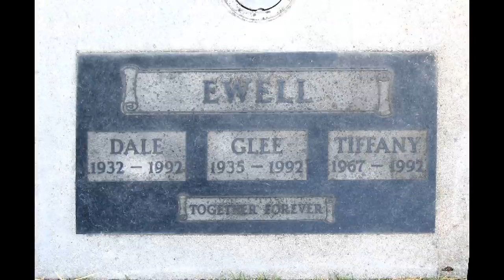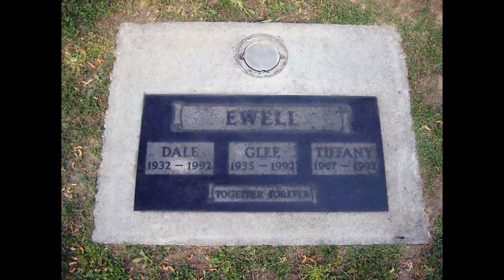Eight Million Reasons to Kill: The Ewell Family Murders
Dale Ewell worked hard to give his children all of the advantages he didn’t have as a child.  His wife, Glee, provided a loving home, staying home with their daughter Tiffany and son Dana, and showering them with attention as well as possessions.
Growing up with every advantage, Dana Ewell didn’t appreciate what he was given. He always wanted more.  He didn’t inherit his parents’ strong work ethic, but wanted everything handed to him, all the while acting like he was a successful businessman in his own right.
On April 19th, 1992, the Ewell’s home was robbed. Two days later, the housekeeper found the house torn apart, with three dead bodies sprawled across the floors.  Join us at the quiet end for Eight Million Reasons to Kill. We all want to give our children the best things in life, but this may have backfired for Glee and Dale Ewell.